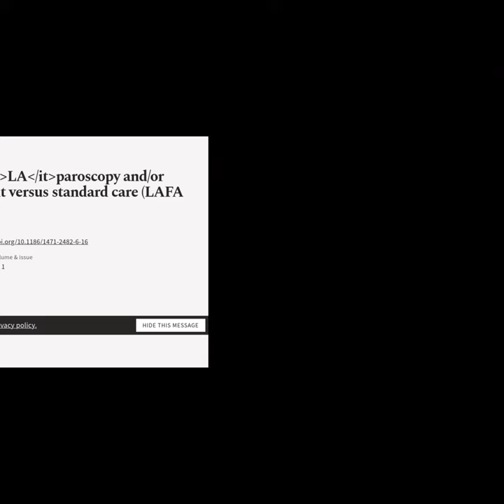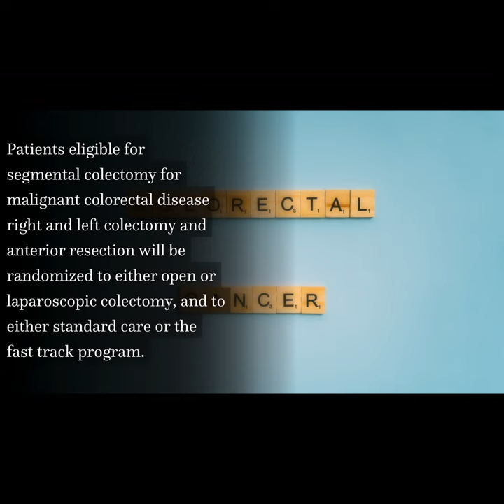Perioperative strategy in colonic surgery; LAparoscopy and/or FAst track multimodal m... | RTCL.TV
### Article Details ###
Perioperative strategy in colonic surgery; LAparoscopy and/or FAst track multimodal management versus standard care (LAFA trial)